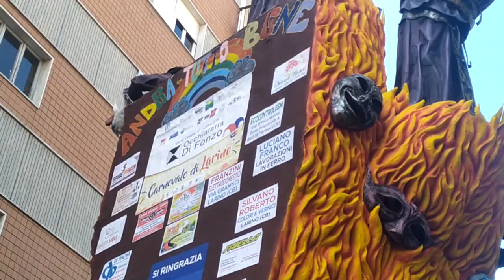la parte più artistica del carnevale di Larino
i carri più espressivi dei tempi che stiamo vivendo